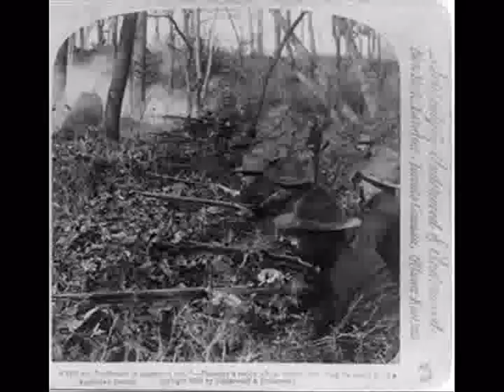A History Of Warfare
My video showing footage and pics from all the major American wars of the 20th century. From the Phillipine-American War to the War On Terror.
Songs included:
Breaking Benjamin - You
Battlefield Vietnam Themesong
Seether- Out Of My Way